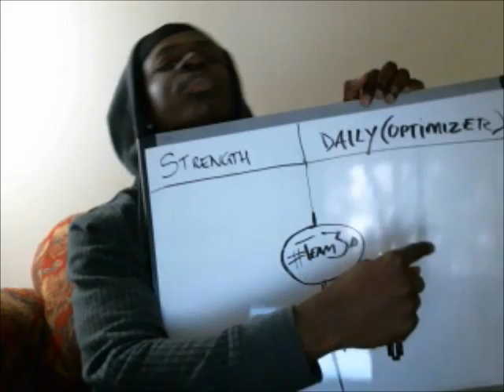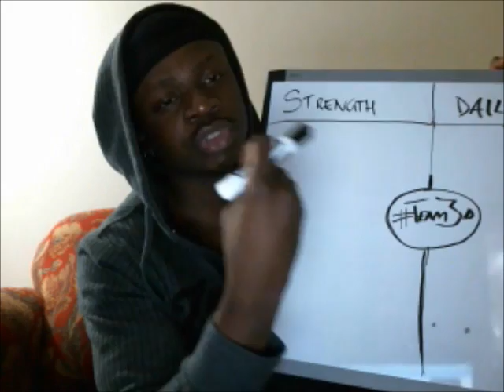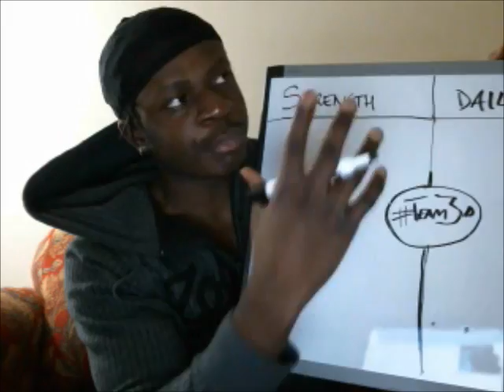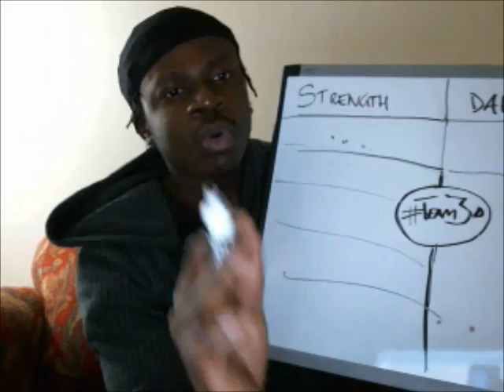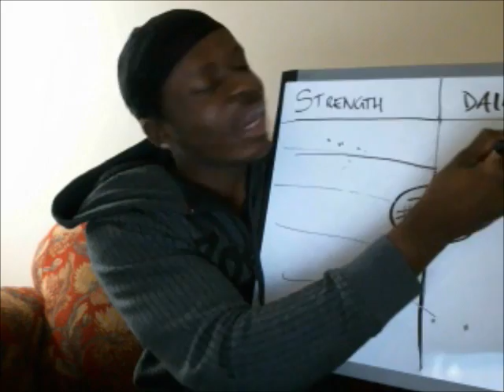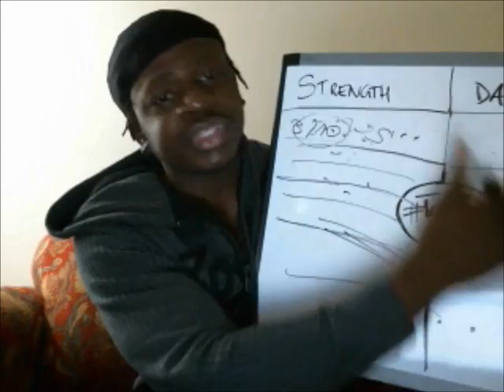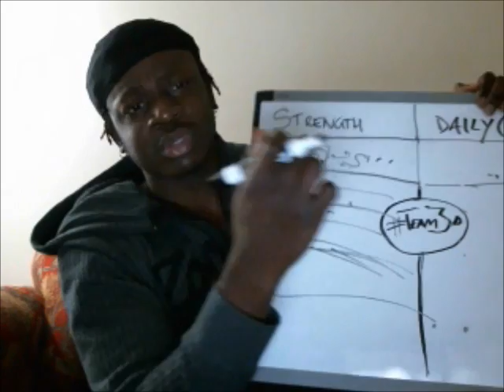How To TRANSFORM your life in 7 days!!! - Daily routine & Self-Improvement guide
⌚TIMESTAMPS
None yet